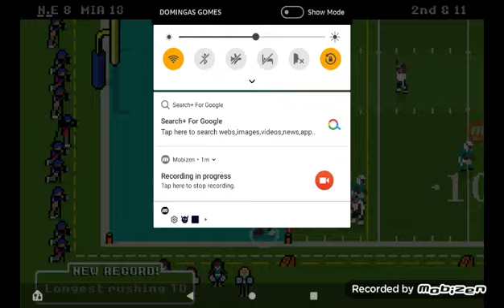Patriots dynasty part #5